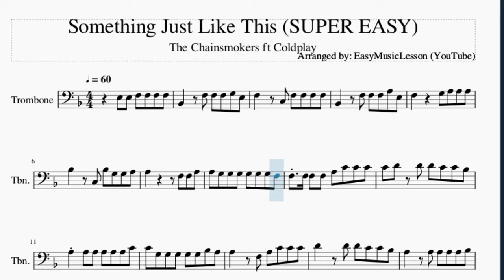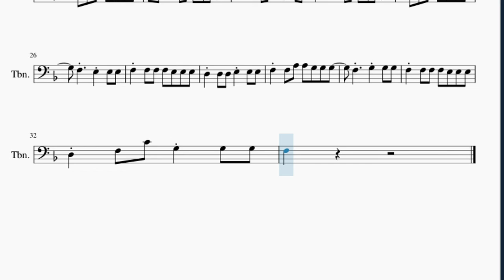SUPER EASY Trombone Sheet Music: How to play Something Just Like This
Here is a sheet music/tab video on the song Something Just Like This (SUPER EASY) by The Chainsmokers ft Coldplay on the trombone. A trombone sheet music arrangement which is transposed to notes that are easily played by trombone, for the song Something Just Like This (SUPER EASY) by The Chainsmokers ft Coldplay.

EasyMusicLesson teaches you to play the your favorite instrument, through well-arranged sheet music so that you too can learn how to play Something Just Like This (SUPER EASY) by The Chainsmokers ft Coldplay on the trombone as fast as you can. A trombone sheet music with backing tracks to help your play the song better.

Chords of Trombone arrangement:
Bb Maj   C Maj   D Min   C Maj   Bb Maj   C Maj   D Min   C Maj
Bb Maj   C Maj   D Min   C Maj   Bb Maj

Melody notes of Trombone:
E3 E3 F3 F3 F3 F3 Bb2   F3 F3 F3 G3 E3
F3   C3 F3 F3 F3 F3
Bb2   F3 F3 F3 A3 E3
F3     G3 A3 A3 A3
Bb3   C3 Bb3 G3 G3 A3
A3       F3 F3 A3
A3 G3 G3 G3 G3 G3 G3 F3
F3 F3 F3 F3 A3 C4 C4 C4
C4 D4 D4 D4 C4 C4 Bb3
A3 A3 A3 A3 A3 A3 C4
C4 G3 G3 G3 G3 G3 Bb3 A3
A3   F3 A3 C4 C4 C4
D4   D4 D4 C4 C4 Bb3
A3   A3 A3 A3 A3 Bb3
Bb3 G3 G3 G3 G3 Bb3 A3
A3 F3 A3 A3 G3 G3 G3
F3 F3 G3 A3 F3 G3 A3
F3 G3 A3 G3 G3 F3
F3 G3 A3 F3 G3 A3
D3 F3 A3 A3 G3 G3 G3
F3   E3 E3 E3
F3 F3 F3 F3 E3 E3 E3
D3 D3 D3 E3 E3 E3
F3 F3 A3 A3 G3 G3 G3
F3   G3 G3 G3
D3 F3 C4 G3 G3 G3
F3